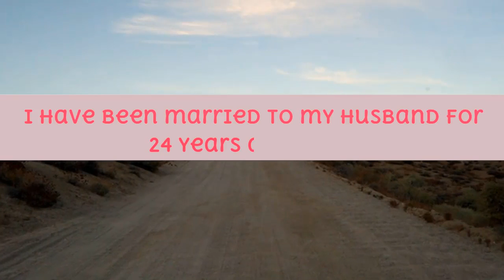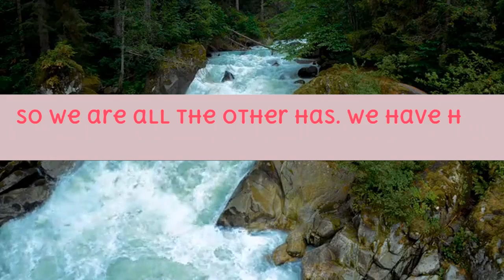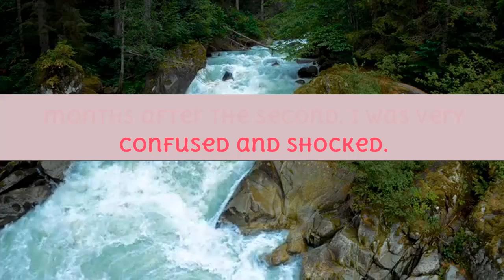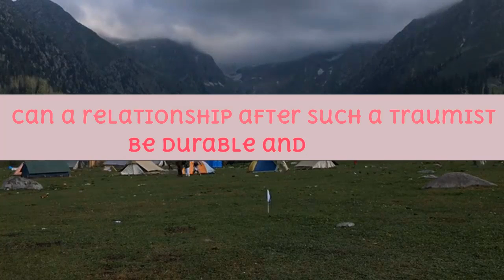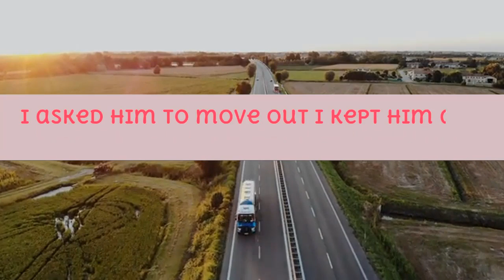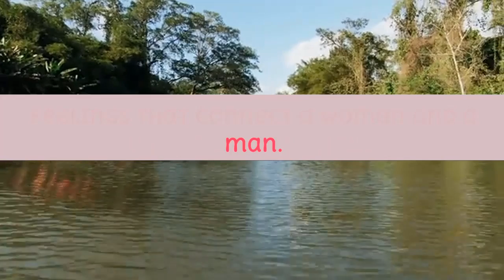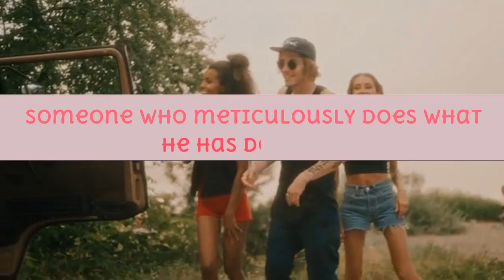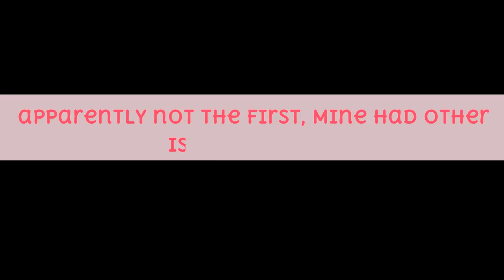Last Time You Searched Help At YT I Found Solution For All My Problems Meanwhile I Thinked That